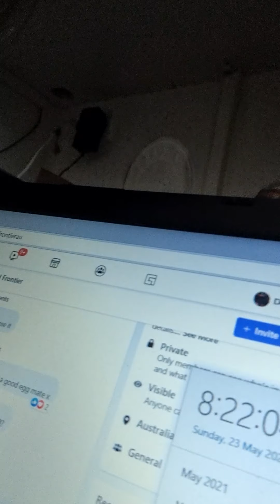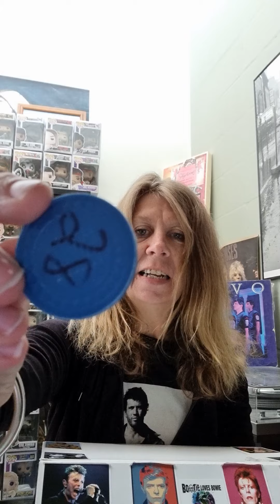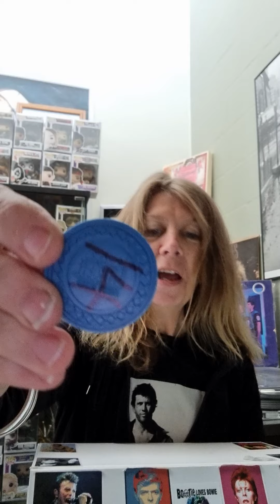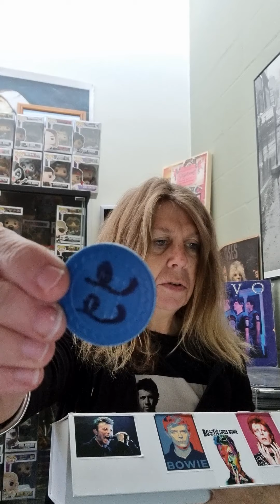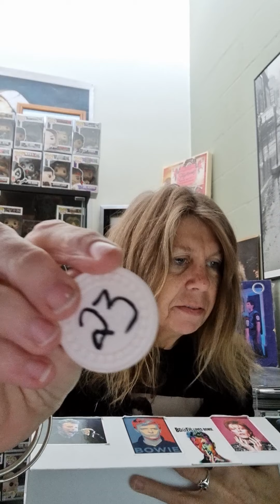23 May 2021